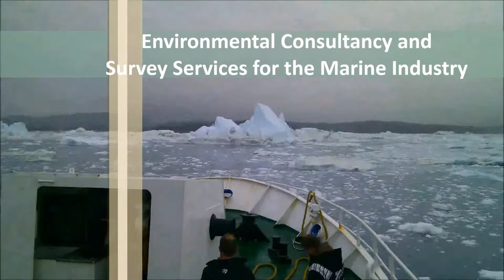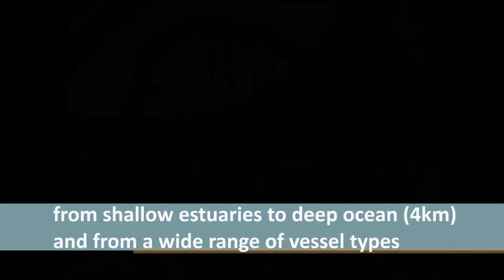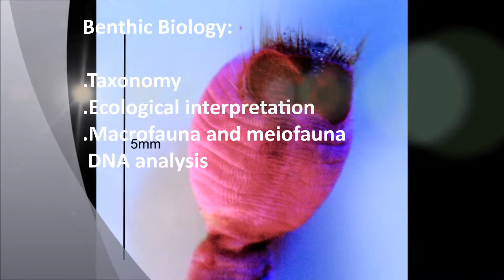Benthic Solutions Ltd.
Benthic Solutions Ltd. is a leading independent consultancy and survey company in marine environmental sciences. We provide support and expertise across a wide range of projects in the marine environment, from large scale environmental baseline surveys to smaller habitat assessment surveys for wind farms and fish farms, as well as our innovative Environmental Monitoring and Cuttings Assessments for Exploration Drilling surveys (EMCAED™). With over 20 years of experience in the company, and worldwide experience in the field, BSL can offer the best in survey, analytical techniques, interpretation and project management in the marine industry.